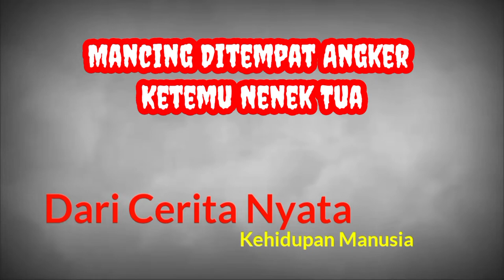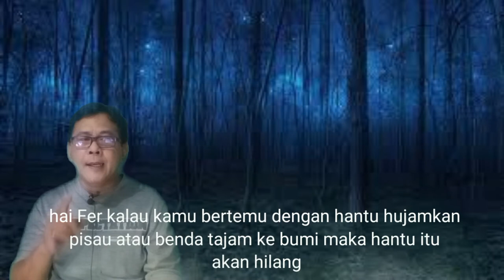Mancing Disungai Dekat Kuburan Tua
Cerita ini kami persembahkan untuk anda bersama teman teman semua yang mengalami kesulitan tidur semoga cerita misteri ini membawa anda tertidur dan bermimpi indah, semoga video ini bermanfaat dan menghibur anda semua, selamat menonton